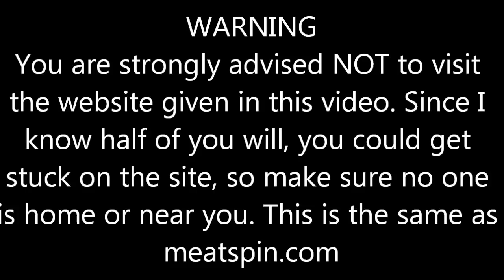FUNNY BLACK OPS 2 BETA TROLL - "You Spin Me Right Round"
Rather than helping an individual be part of a Black Ops II beta, I send them to a very inappropriate site. Enjoy.

Whiteboy7thst Amazing 59-3 Gameplay
Black Ops 59-3 Whiteboy7thst
Black Ops 2 Amazing Gameplay
Modern Warfare 3 MW3 59-3 Gameplay